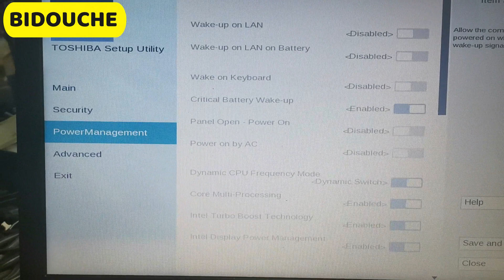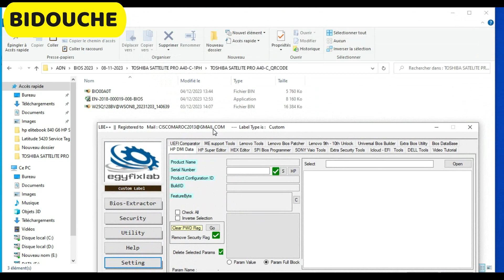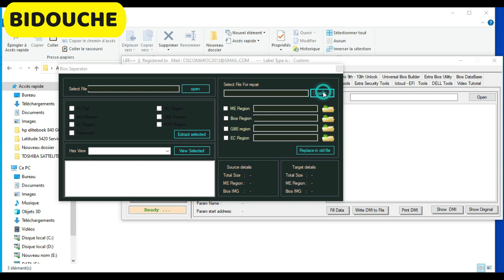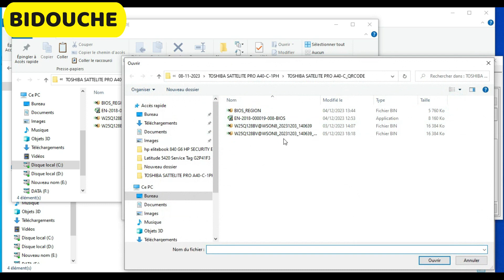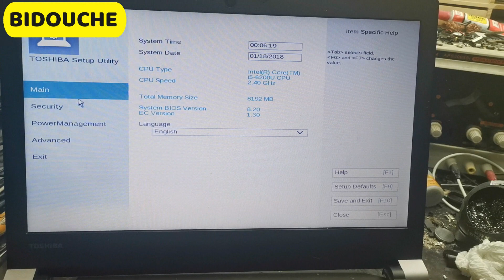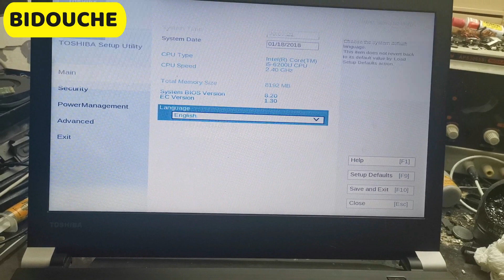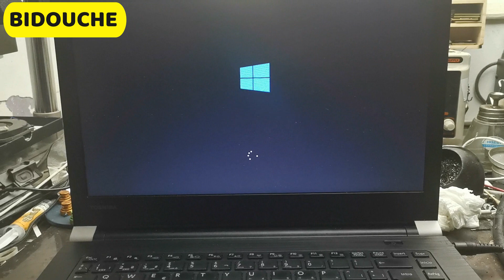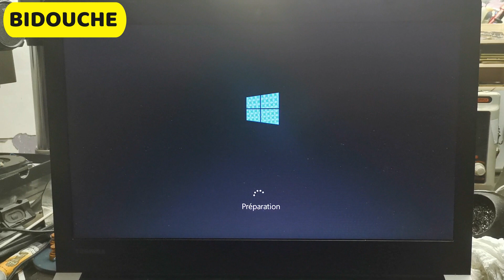UNLOCK TOSHIBA SATELITE PRO A40-C QRcode ✔️🆗💪فتح جهاز الحاسوب توشيبا